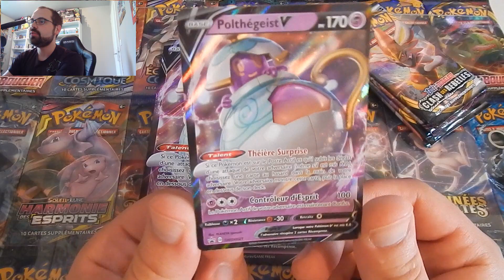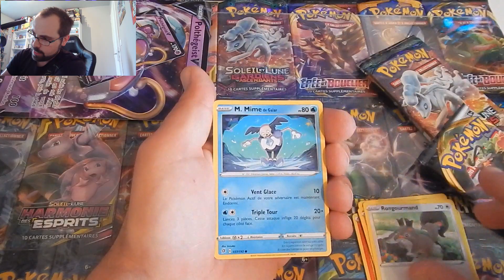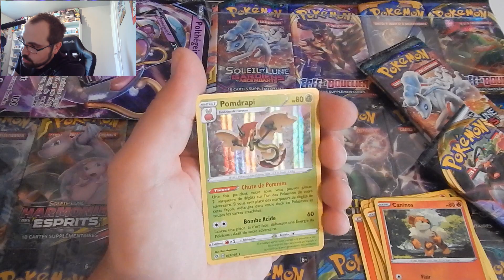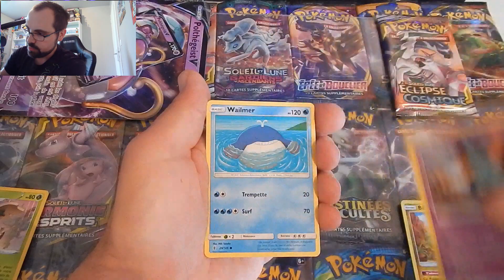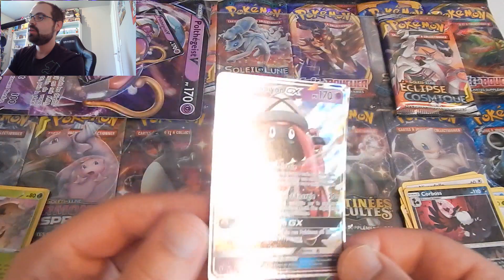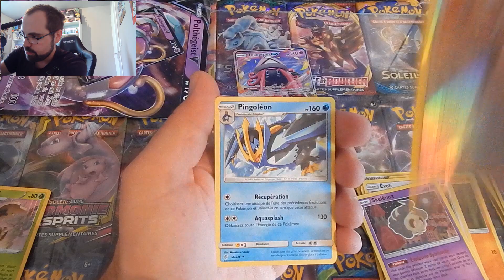Coffret Pokémon POLTHEGEIST V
Nouveau coffret Pokémon encore merci aux poto de me l'avoir trouvé